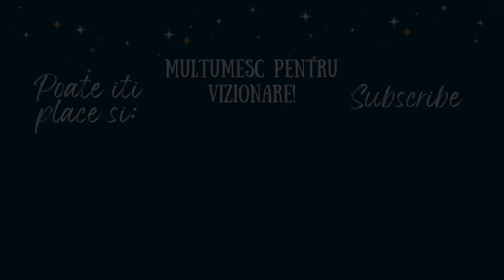10 Parfumuri de Primavara | Parfumuri pe care astept sa le port primavara asta